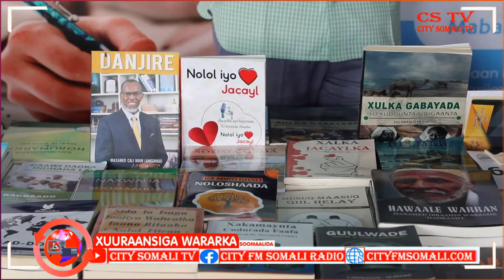DUQA MUQDISHO OO DAAHFURAY BANDHIGA BUUGAAGTA BANAADIR BY DAACAD